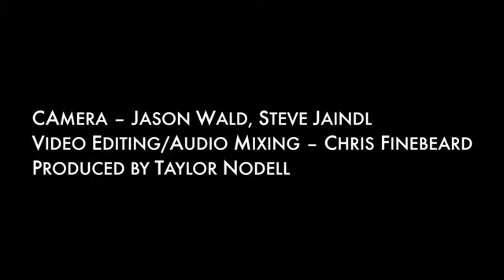Lyndsey Smith and the Soul Dist. --When My Baby's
Lyndsey Smith & Soul Distribution on the LIVE show on 92.1FM, WPTS PITT Radio